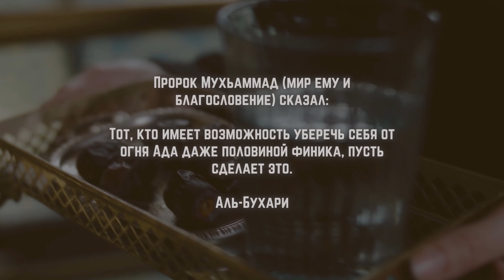ХРИСТИАНИН ЗАСТУПИЛСЯ ЗА ПАЛЕСТИНУ И ПОСТАВИЛ НА МЕСТО АРАБСКИХ ПРАВИТЕЛЕЙ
🔼Реквизиты сбора:
💳Номер карты Сбербанк:

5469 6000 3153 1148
На имя: Бекхан Хамхоев
BEKKHAN KHAMKHOYEV

Мобильный банк по номеру⬇️
ADAM BOGATYRE

БаракаЛлаhy фийкум !🍃

🔴Проект в инст @palomniki
🔴Отчеты в инст @palomniki_kolodec